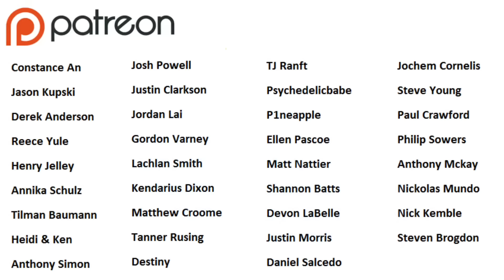Do you really want a pet Jellyfish?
This video covers my experience keeping moon Jellyfish as a pet. Hopefully it will help you be successful when it comes time to setting up a jellyfish aquarium

Recommended Salt

Nitrate reduction
Phosphate reduction

Flake Fish food
Pellet Fish food

Coral food
Liquid coral food A
Liquid Coral food B

DIP YOUR CORALS!